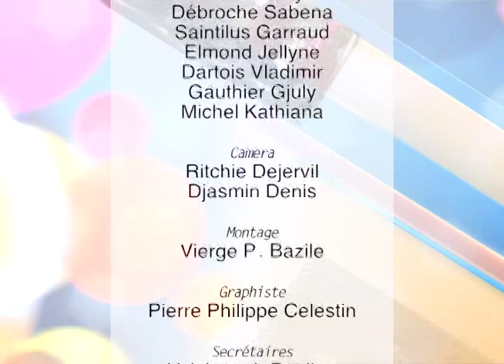CULTURE 8 11 NOVEMBRE 2018 invité Marie Rosalie Févillien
Marie Rosalie Févillien nous parle de sa carrière dans l'industrie musicale haïtienne à l'émission Culture 8.